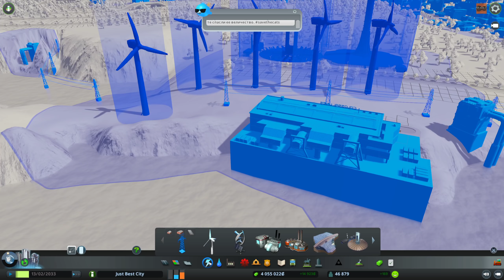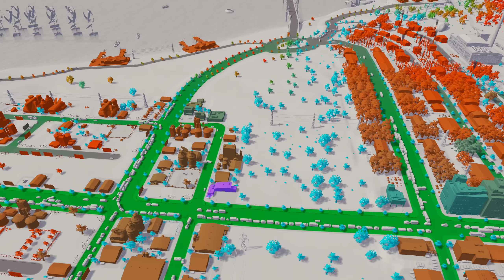ПЕРВЫЙ ЗАПУСК РАКЕТЫ - МОРСКОЙ ПОРТ - Cities Skylines - Sunset Harbor #21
В этой серии запускаем ракету в космос, строим порт и докачиваем главный парк города до последнего уровня!
Cities: Skylines предлагает по-новому взглянуть на классический жанр градостроительного симулятора. Эта игра как нельзя лучше передает возникающие перед градоначальником трудности и позволяет создать настоящий мегаполис, одновременно привнося в игру приятные новшества.